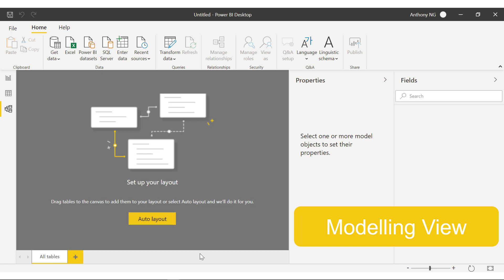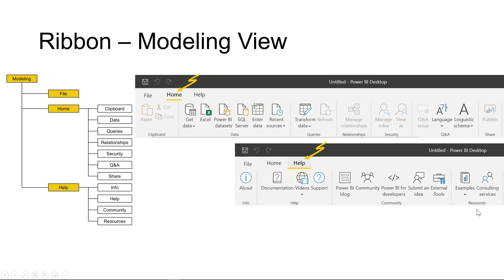Power BI Getting Started Series 7 - The Modelling View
Microsoft Power BI Getting Started Guide 7. The modelling view of Microsoft PowerBI Desktop - covering ribbon, properties pane, canvas, and much more.